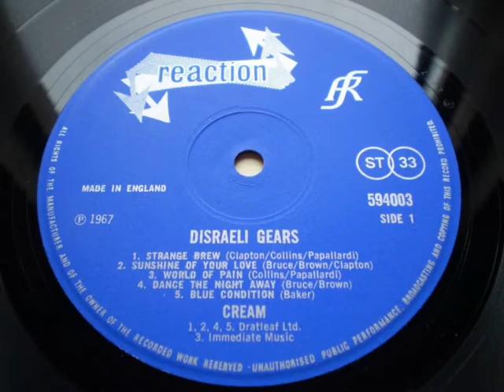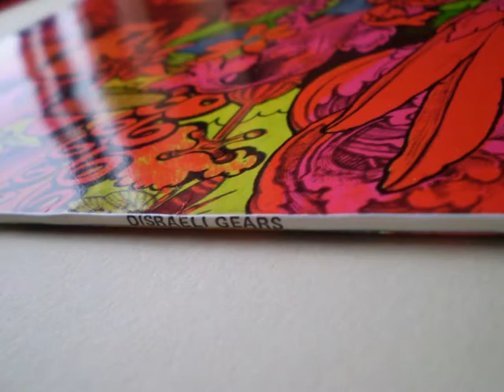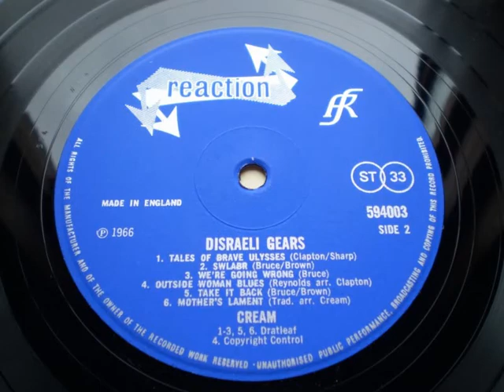Disraeli Gears Cream Music Track 'World Of Pain'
Cream Eric Clapton Disraeli Gears UK Vinyl Record Reaction Labels Stereo Copy.
Disraeli Gears is the second album by British supergroup, Cream. It was released in November 1967 and went on to reach #5 on the UK Albums Chart. It was also their American breakthrough, becoming a massive seller there in 1968, reaching #4 on the American charts. The album features the two singles "Strange Brew" and "Sunshine of Your Love". The title of the album was taken from an inside joke. Eric Clapton had been thinking of buying a racing bicycle and was discussing it with Ginger Baker, when a roadie named Mick Turner commented, "it's got them Disraeli Gears", meaning to say "derailleur gears," but instead alluding to 19th Century British Prime Minister, Benjamin Disraeli. The band thought this was hilarious, and decided that it should be the title of their next album. Had it not been for Mick's turn of phrase, the album would simply have been entitled "Cream."
For More info about this album and blues related records please visit More information can be seen